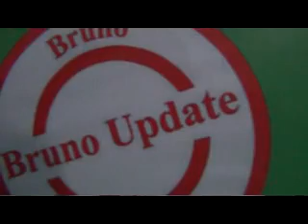Rebana Hubul Musthofa Blimbing Purworejo 2017 01